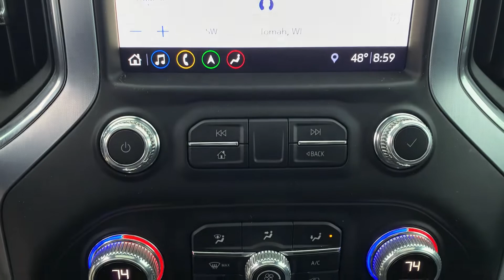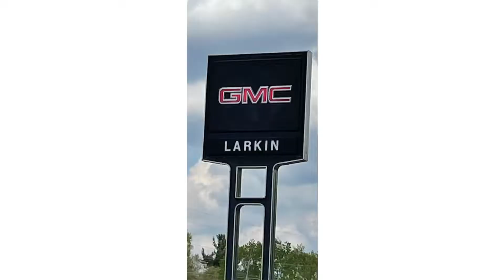2019 GMC Sierra 1500 SLT # 5025 - sold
Larkins GMC Inc.
Tomah, Wis
"Larkins - your home town dealer since 1944.  Stop in and see why!"